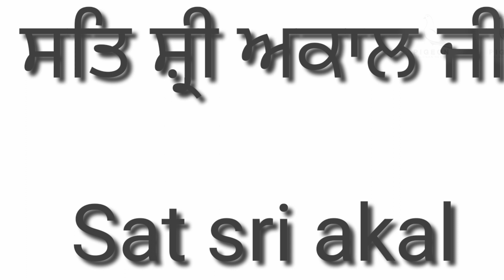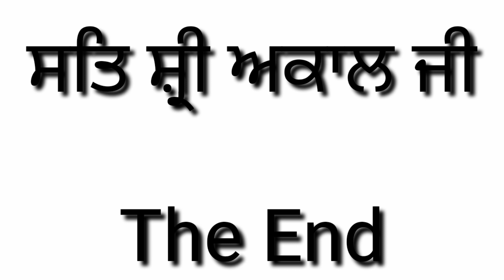Bujoo nu Dita nwah / our Pigeon is win / ਆਪਣੀ ਕਬੂਤਰੀ ਗਈ ਜਿੱਤ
ਬੂਜੋ ਨੂੰ ਦਿੱਤਾ ਆਪਾ ਨਵਾਹ ।
Bujoo nu Dita nwah / our Pigeon is win /
ਆਪਣੀ ਕਬੂਤਰੀ ਗਈ ਜਿੱਤ
new vlog
new vlog 2023
new blog